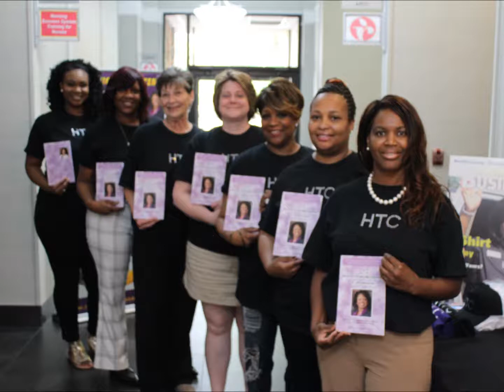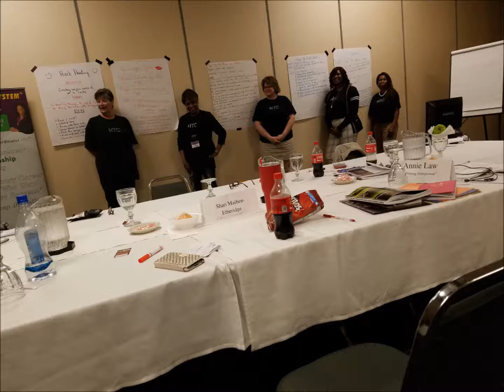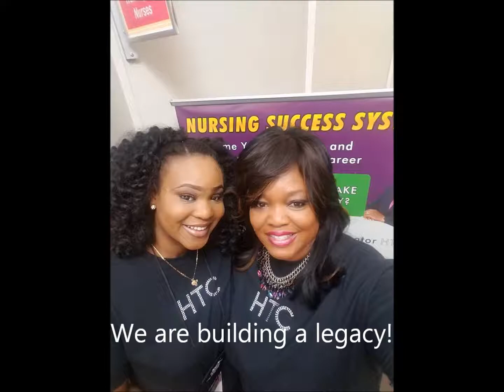Nursing Entrepreneurship & Tracy McClelland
Nurses across the country are choosing to become CEOs and own their own 6-Figure Nursing Businesses as Healthcareer Training Coordinators (HTC) with the Success Blue-Print of Dr. Tracy McClelland. for more info visit nationalhtcassociations.com or call to learn more about our 4-Day Live Training Events.